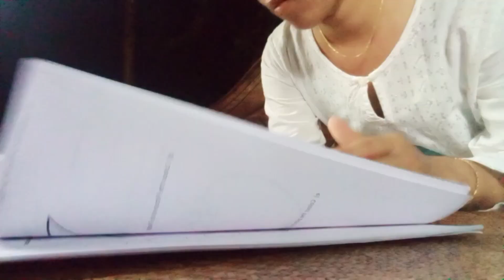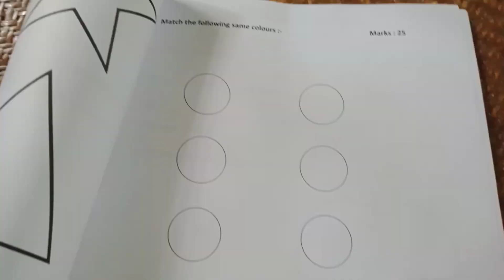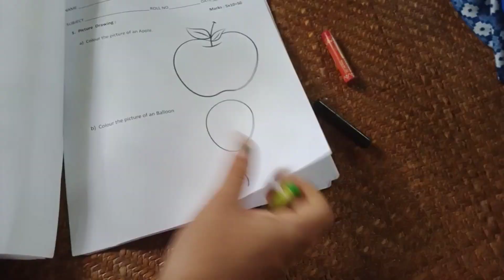New vlog || pinki Debbarma || free time📝